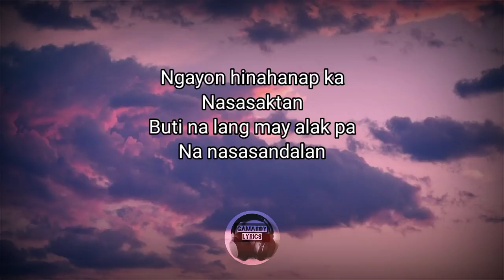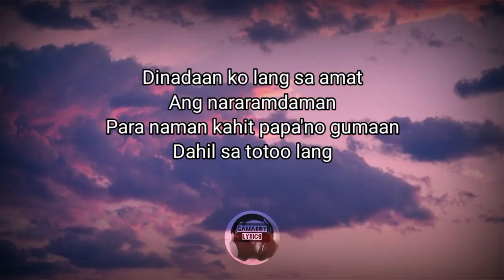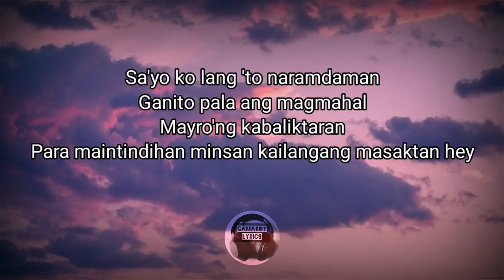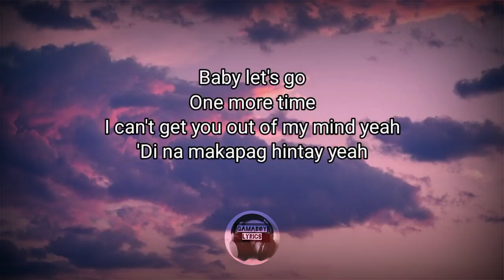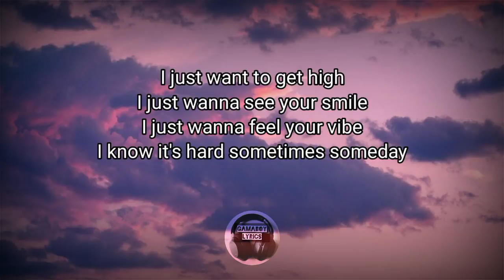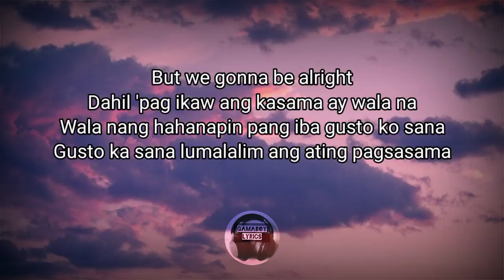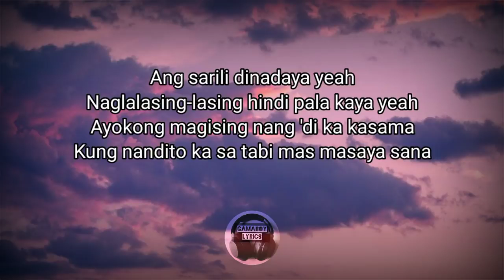Lo Ki Kagome Lyrics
Kagome Lyrics

Eh paano kung hindi
Hindi ka nakilala
Siguro nakakulong pa din sa nakaraan
'Di makalaya

Ang sarili dinadaya yeah
Naglalasing-lasing hindi pala kaya yeah
Ayokong magising nang 'di ka kasama
Kung nandito ka sa tabi mas masaya sana
Ngayon hinahanap ka
Nasasaktan
Buti na lang may alak pa
Na nasasandalan
Dinadaan ko lang sa amat
Ang nararamdaman
Para naman kahit papa'no gumaan
Dahil sa totoo lang
Sa'yo ko lang 'to naramdaman
Ganito pala ang magmahal
Mayro'ng kabaliktaran
Para maintindihan minsan kailangang masaktan hey

Hindi ka nakilala
Siguro nakakulong pa din sa nakaraan 'di makalaya

I can't get you out of my mind yeah
'Di na makapag hintay yeah
I just want to get high
I just wanna see your smile
I just wanna feel your vibe
I know it's hard sometimes someday
But we gonna be alright
Dahil 'pag ikaw ang kasama ay wala na
Wala nang hahanapin pang iba gusto ko sana
Gusto ka sana lumalalim ang ating pagsasama
Kaya dito ka na lang manatili hanggang umaga
Sino nga siya
Siya si Kagome na may hawak na mahiwagang hiyas
Habang ako si Inuyasha
Nagbago ang tingin ko sa lahat
Magmula nung masandal ako sa puno ng akasya